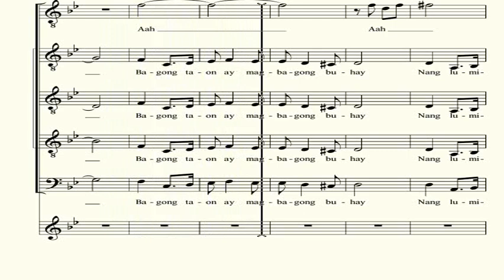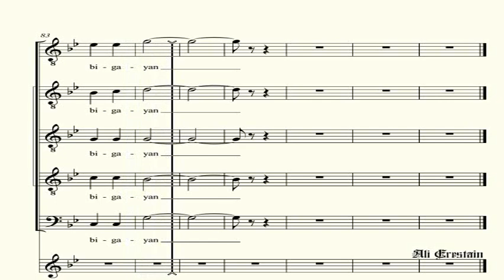Ang Pasko ay Sumapit (SATB)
Ang PAsko Ay Sumapit
TAgalog Carol
Originally as Kasadya ni'ng Taknaa (Cebuano)
Text: Tagalog Lyrics by Levi Celerio, c.1950